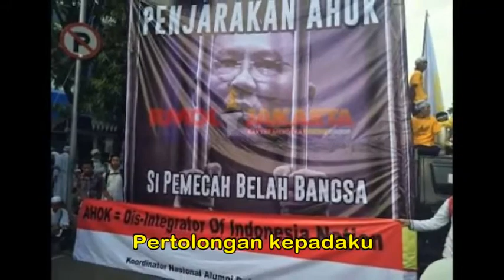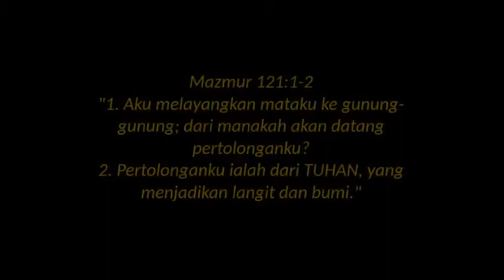Kupercaya Penuh cpt Surya Santoso